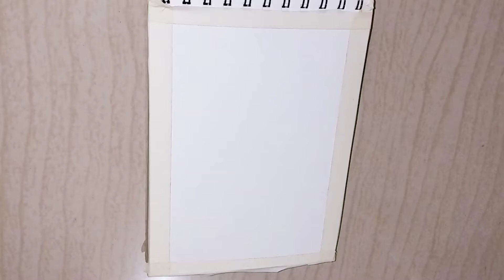How to Paint City lights night view🌃/Easy acrylic painting for beginners